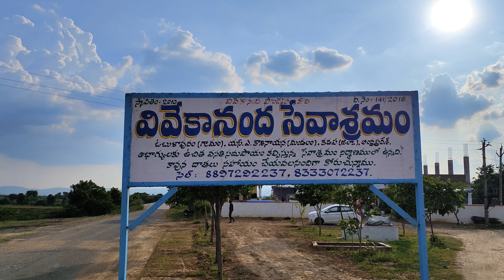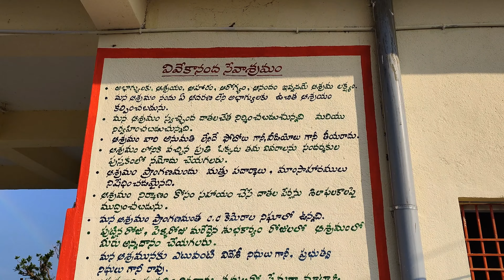ఆశ్రమం, గుడి, చెట్లు, ఆదివాసీలతో ఒకరోజు | కాశినాయన మండలం | Kadapa | Social Work | Into The Nature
కనికలగుండం, ఎస్టీ కాలనీ దగ్గరకు చేరుకోవాలి అంటే ముందుగా కడప నుండి 90 కిలోమీటర్ల దూరంలో ఉండే మా మిత్రుడు రామకృష్ణ రెడ్డి స్థాపించిన వివేకానంద సేవాశ్రమం వెళ్ళండి. అక్కడ ఆహ్లాదకరమైన వాతావరణంలో కాసేపు గడిపిన తరువాత అక్కడ నుండి మీకు ఎలా వెళ్ళాలో దారి చూపిస్తారు.